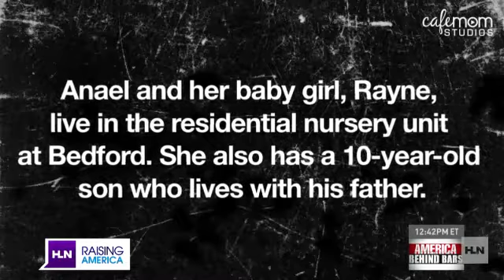Mom: Having my daughter in prison motivated me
Editor's note: All this week HLN is taking you behind bars. From the fear and despair to the hope, we are taking a first-hand look at America behind bars every day at 12 p.m. ET.